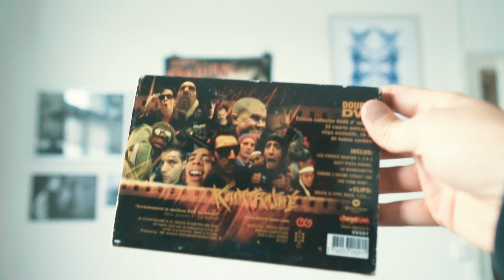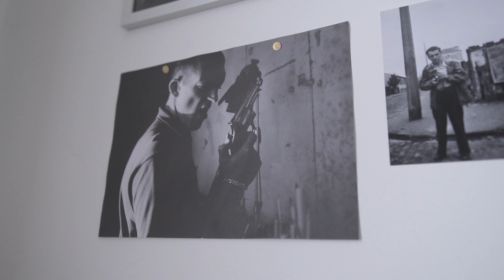VO #09 - Être cascadeur sur ATHENA de Gavras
Petit échange avec Mehdi, sur son expérience de cascadeur et sur le tournage d'Athena de Romain Gavras, pour Netflix.